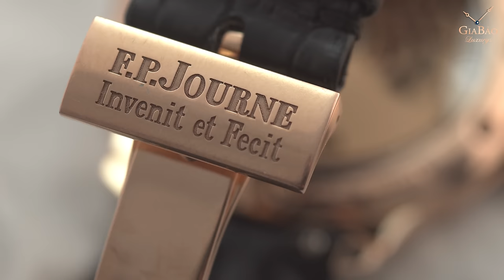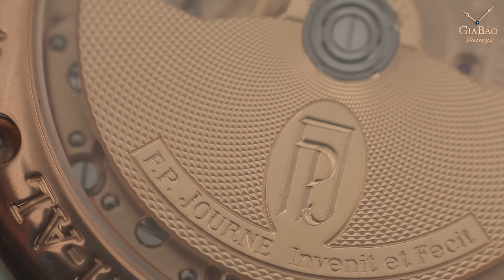Review trên tay đồng hồ F. P. Journe Octa Automatique Lune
Thương hiệu F. P. Journe được thành lập bởi Francois-Paul Journe, một trong những nghệ nhân đồng hồ đương đại nổi tiếng nhất hiện nay.

Hệ thống showroom:
- 69 Quang Trung, Hai Bà Trưng, Hà Nội
- 55 Đống Đa, Hải Châu, Đà Nẵng
- 164 Trần Hưng Đạo, Quận 1, TP Hồ Chí Minh